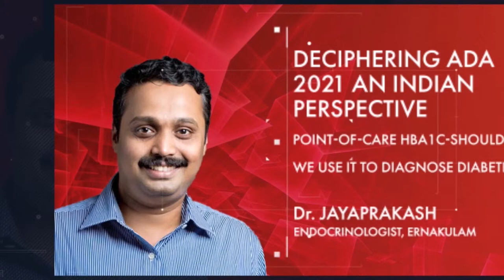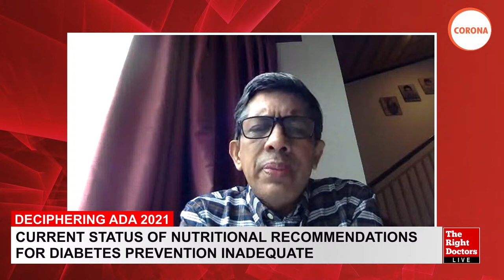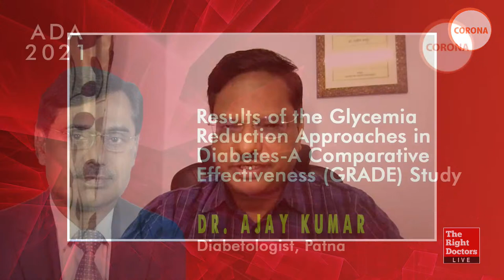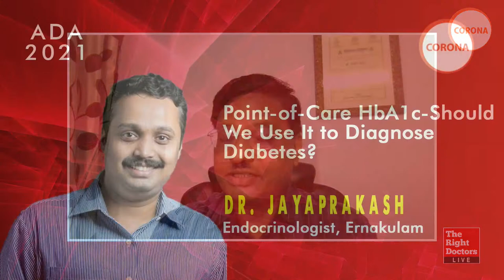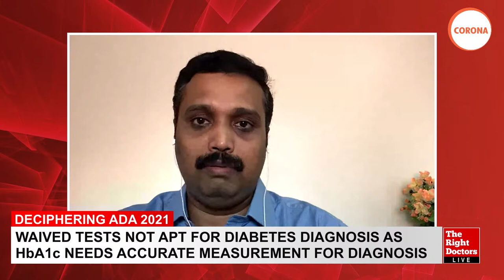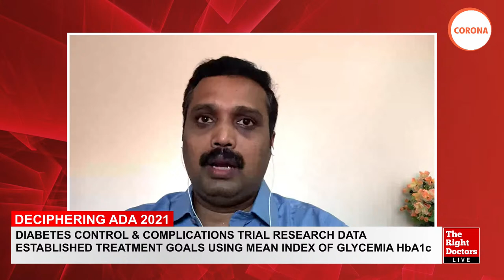Deciphering ADA 2021 | Scientific Sessions By Corona Remedies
After a successful and enriching session last week, Deciphering ADA 2021 by Corona Remedies is back this weekend on 18 July with a new panel of eclectic thought leaders and practitioners.

Produced by TheRightDoctors, the livestream which will begin at 10:30 A.M. sharp tomorrow will cover a broad range of subjects that were discussed at ADA 2021.

The session will be organized into three one-hour modules. Dr S. Murthy, Director of Endocrine Diagnostic and Research Centre, Diabetes Care Centre at Chennai, will be the course coordinator and will be assisted by three moderators Dr Thomas V. Paul (Professor and Head of the Department of Endocrinology at CMC Vellore), Dr Sanjay Bhadada (Professor and Head of the Department of Nephrology at PGIMER, Chandigarh) and Dr Sandeep Mathur (Senior Professor and the Head of the Department of Endocrinology at SMS Medical College and Hospital, Jaipur).

Dr Thomas V. Paul will moderate the first module, in which Dr Shashank Joshi will address the question of whether precision nutrition is ready for implementation. This will be followed by a talk by Dr Prakash K. Hazra on the efficacy and safety of Dapagliflozin in patients with and without Type 2 Diabetes hospitalized with COVID-19, as shown by results from the DARE-19 global randomized controlled trial.  Dr Sree Bhushan Raju will discuss new therapies for kidney protection in diabetes.

The second module will be moderated by Dr Sanjay Bhadada and will include a talk by Dr V. Sri Nagesh on the implementation challenges of diabetes prevention. Dr Soumitra Kumar will share his take on the much-discussed SCORED and SOLOIST cardiovascular and kidney outcomes trials. The concluding talk of the module by Dr Mukesh Shete will cover how diabetes and kidney disease clinical trial findings can be translated into clinical practice.

The last module of the course will be moderated by Dr Sandeep Mathur. Dr Altamash Shaikh will discuss the selection of glucose-lowering combinations for Type 2 Diabetes. Dr Ajay Kumar will share a deep analysis of the results of the GRADE (Glycemia Reduction Approaches in Diabetes: A Comparative Effectiveness) study. Dr Jaya Praksash will share insights on whether point-of-care HbA1c should be used to diagnose diabetes in the final talk of the session.